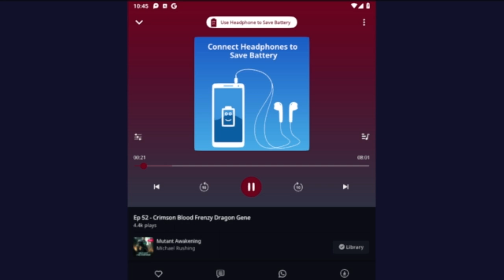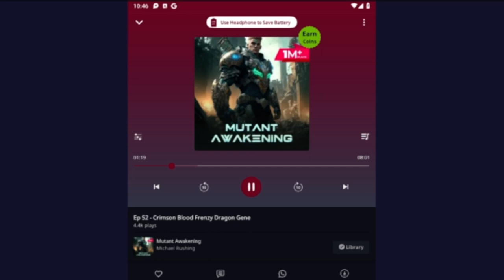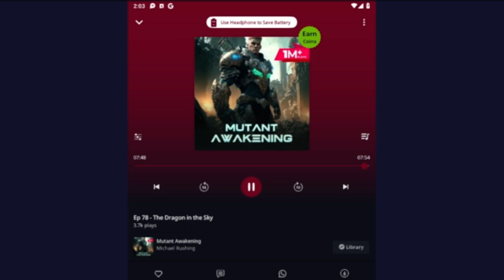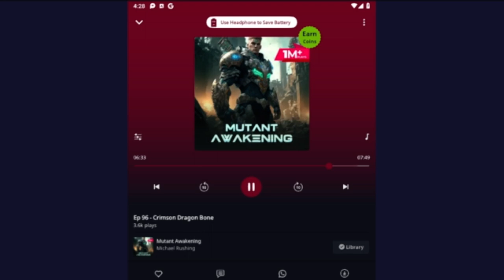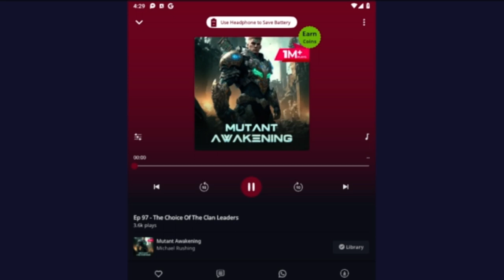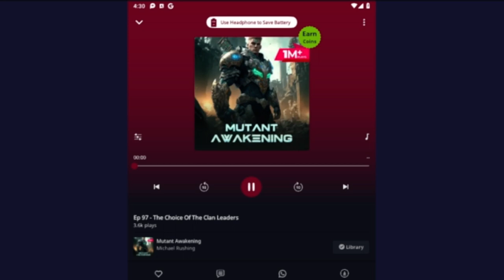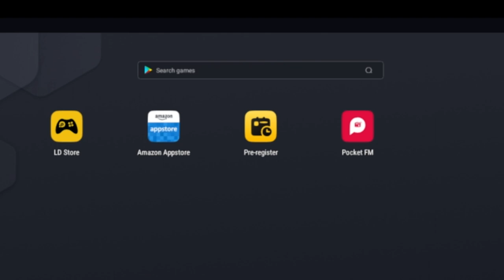Mutant Awakening Ep 52-96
Sorry but after 5 hours and 44 min in  to the story the app crashed so so there is nothing after that